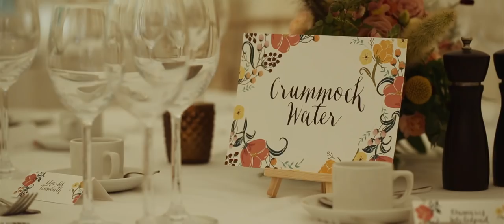Our Wedding | Lauren + Will